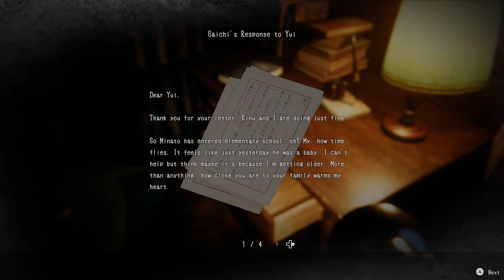How I Met Your Grandfather: Sororicide Edition || Hollow Cocoon || Pt 2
Howdy folks, I tried a new audio encoder and Yikes Premier hates it and it makes me bassy as a club edit so apologies for that, it will most likely be in the next 2 episodes as I recorded them all back to back.
In this ep we learn about what this creature's origins are and learn that our pappy was a heartthrob